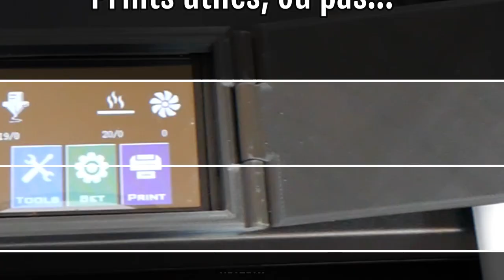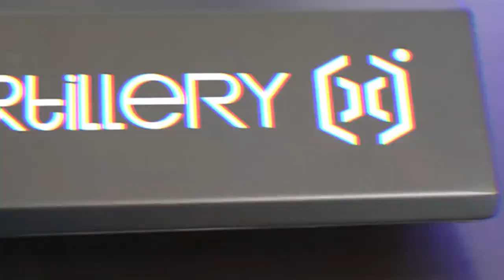Artillery Sidewinder X1 - Mes prints utiles, ou pas...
Nous avons parlé de cette imprimante à quelques reprises, mais peut-on l'améliorer avec quelques print utiles ? Voyons quelques exemples dans cette vidéo pour rendre votre Artillery Sidewinder X1 encore plus efficace.
N'hésitez pas à Liker & Partager pour chatouiller les algorithmes !

- Les impressions en vidéo -
(1) Lien Thingiverse Porte Cache Écran (attention au bouton "reset") :

*** Listing matériel ***
Caméra: 2X Lumix FZ-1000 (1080p/50ips)
Pied: Trépied Beike Q-999 & Star 23
Son: Microphone HF Comica
Eclairage: Softbox (2x135W) & Ringlight LED
Montage: PC AB IT-System Intel i5 (9èG) + GTX 1650Ti (Filmora+Pack Titre)
Génériques: Flixpress (Free & Pay)
Crédit musical: Eunoria Reclaimed - Worlds (Libre de Droit)